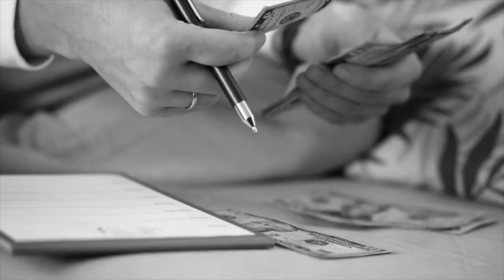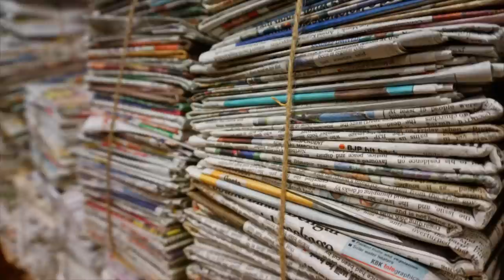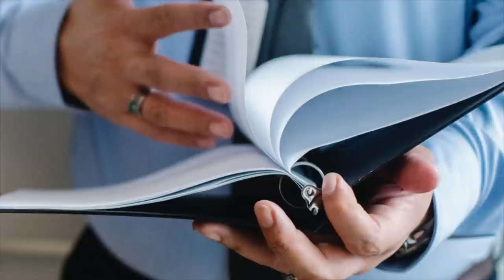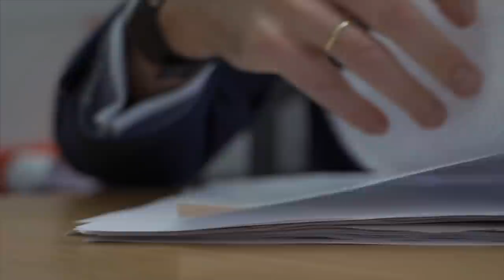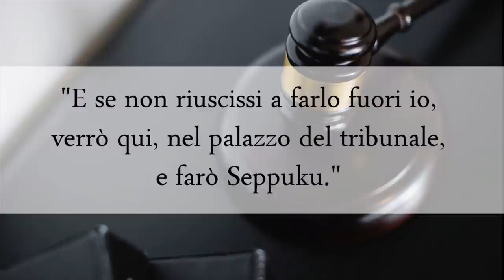DUE SORELLE E LA FOLLIA DI YUKIO